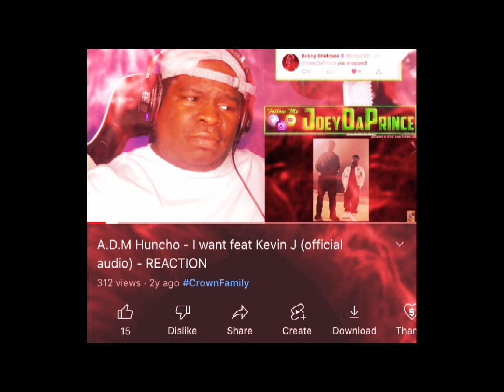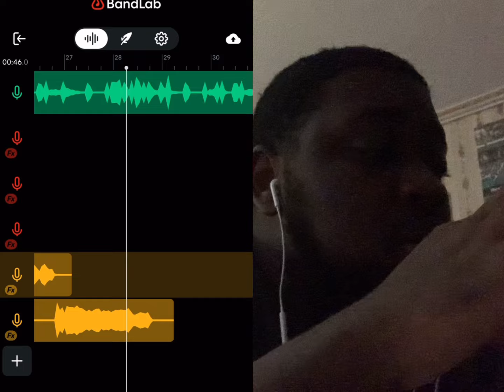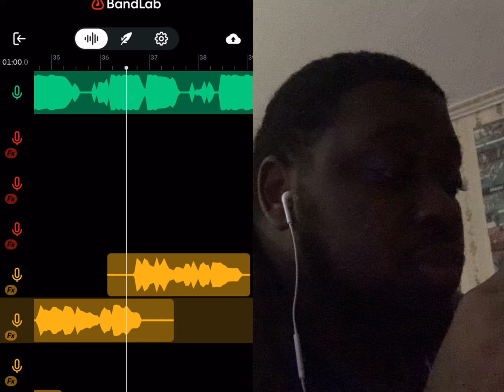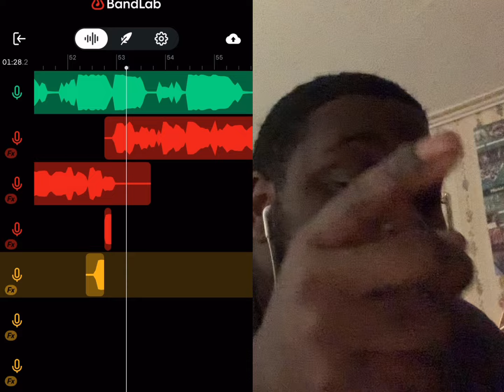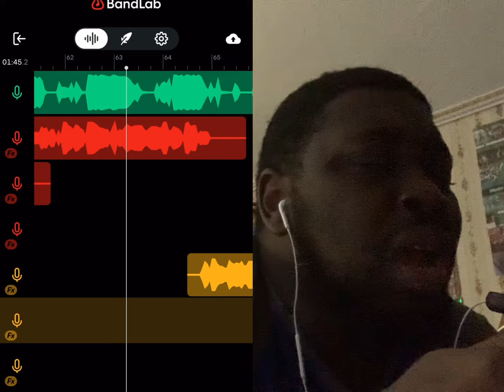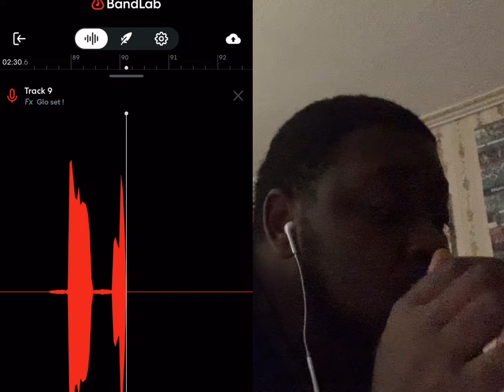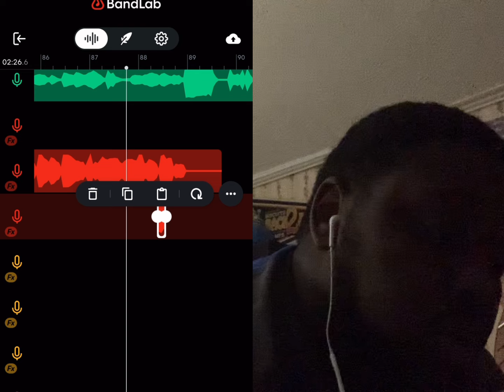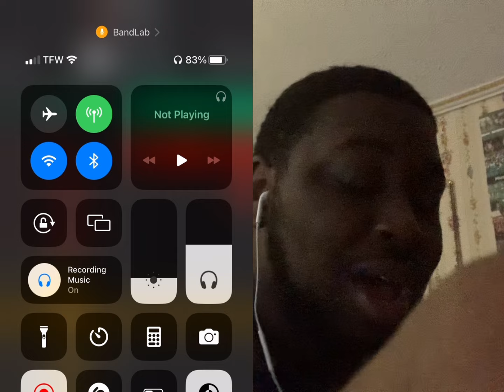Live bandlab session (hit or miss)